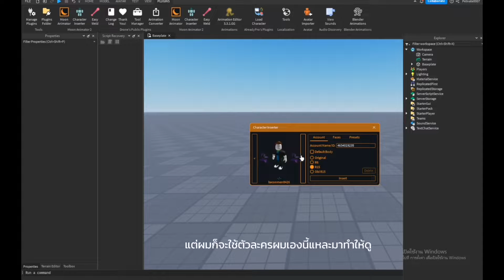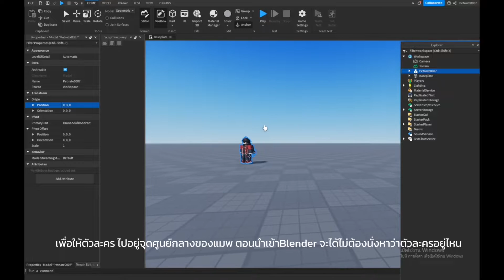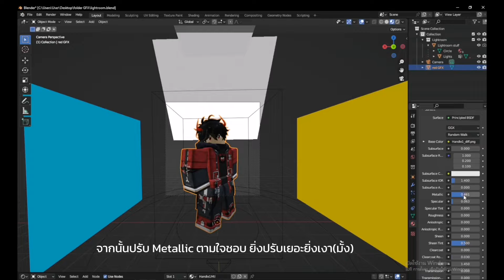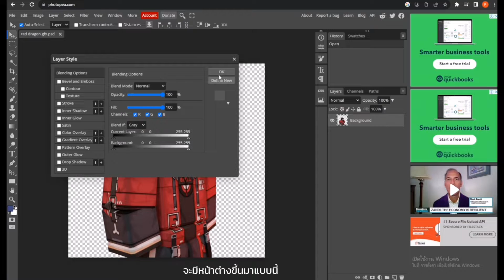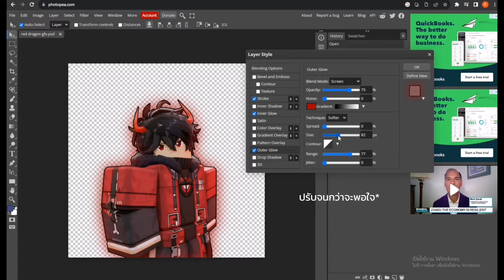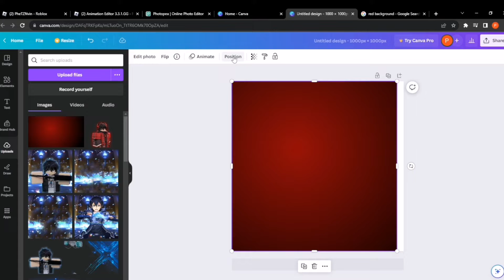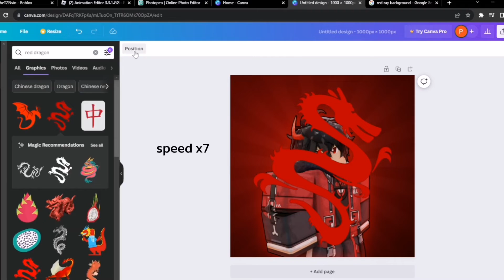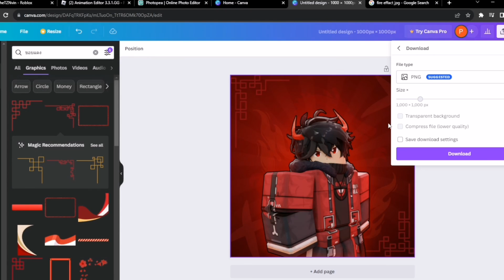Roblox : สอนทํา GFX แบบง่ายๆ(มั้ง)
plugin
Moon Animator 2 free

ถ้าใช้ moon animator 2 ไม่ได้ลองใช้ตัวนี้แทนดูฮะ

00:00 เปิดคลิป
00:08 Roblox studio
02:25 Blender
04:57 Photopea
07:43 Canva
12:32 ปิดคลิป